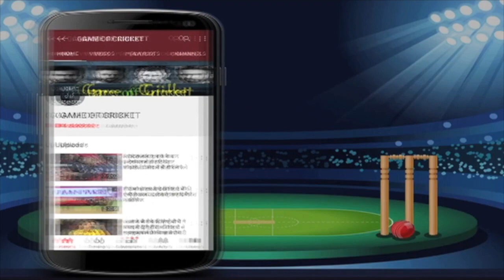शार्दुल पर राहुल को नहीं था भरोसा.. विराट ने बाउंड्री बाहर से थमाई बॉल.. फिर आया मैच में ट्विस्ट